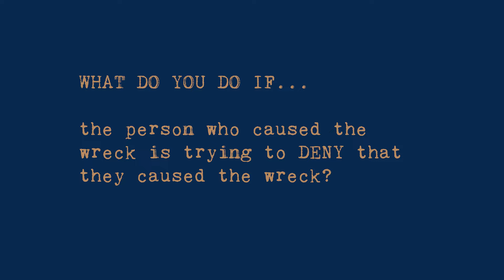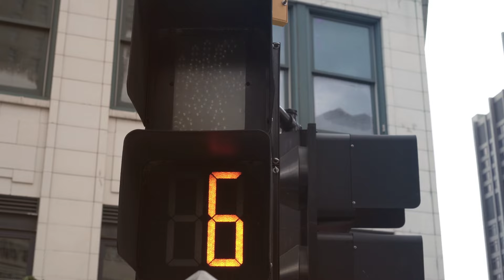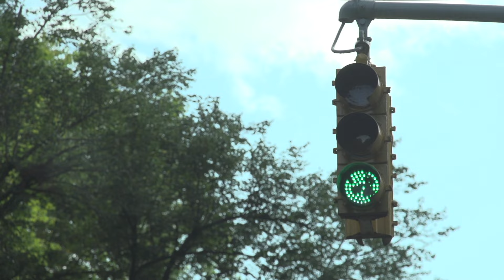What happens when the person who caused a wreck denies they actually caused the wreck?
In this weeks video Joel and Chase answer another viewer question: What happens when the person who caused a wreck denies they actually caused the wreck? Check out this weeks video for some tips on what to do if you find yourself in this situation. If you have suffered from a personal injury in Georgia and would like to schedule a free confidential consultation reach out to the attorneys at Williams Elleby by calling 833-LEGALGA .

WILLIAMS | ELLEBY
Phone: 833-LEGALGA